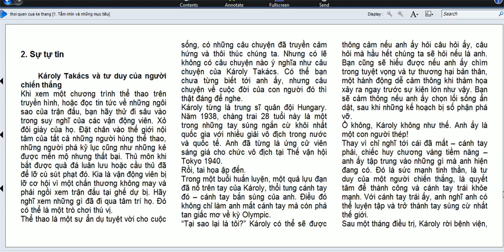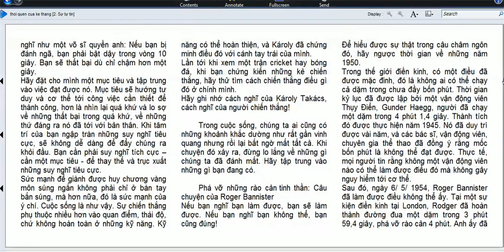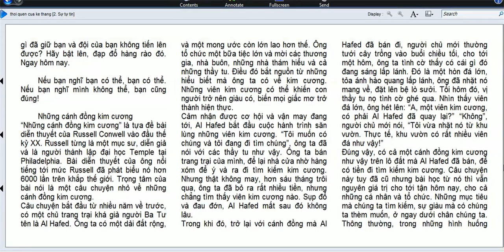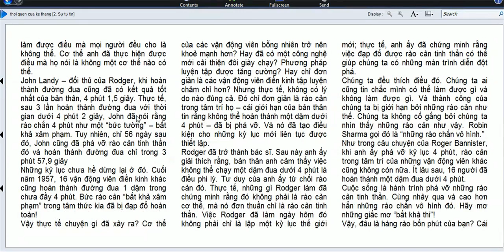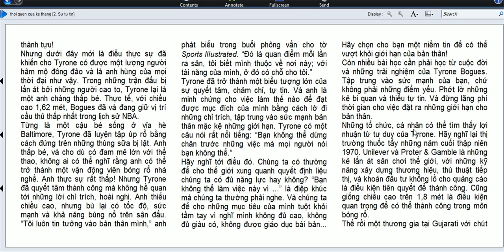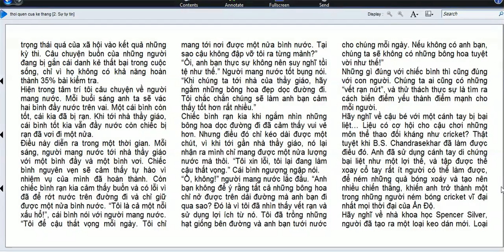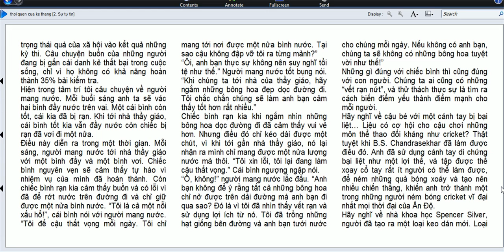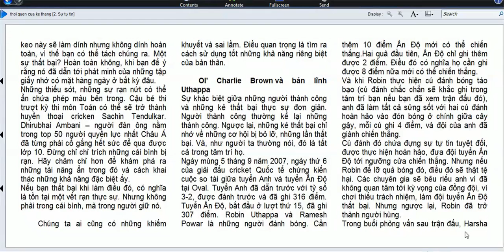Sự tự tin -Thói quen của kẻ chiến thắng -Phần 2